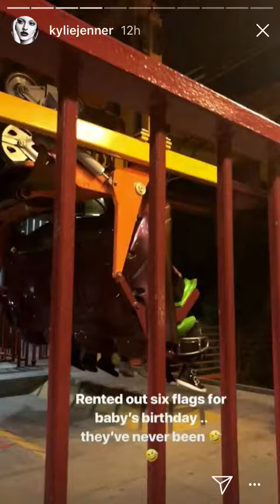Kylie Jenner rent out 6 Flags for Travis Scott Birthday!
Kylie took the whole crew out to 6 flags. The first time him and his crew went. She rented the place out.